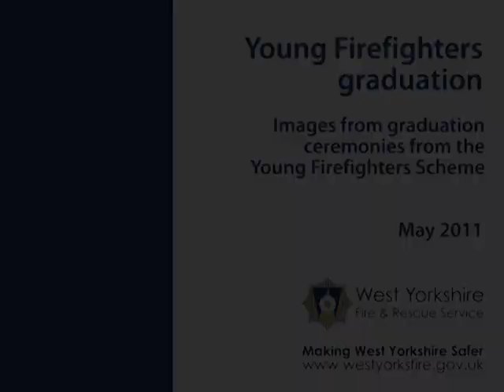Young Firefighters graduation 2011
More than 200 teenagers from schools around West Yorkshire passed their Young Firefighters course with flying colours this month.

The young people carried out a number of fire drills in front of their family, teachers, head teachers and senior fire service officers at formal graduation ceremonies at West Yorkshire Fire and Rescue Service headquarters in Birkenshaw. The scenarios saw them rescuing casualties from simulated house fires and preventing the spread of fire in a high rise block using jets of water.